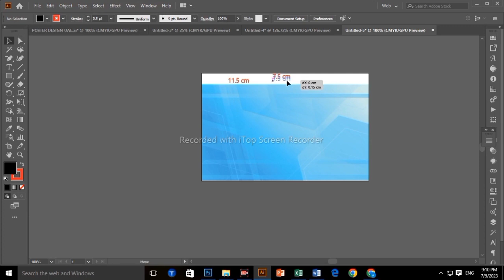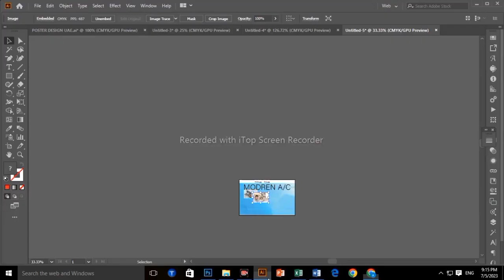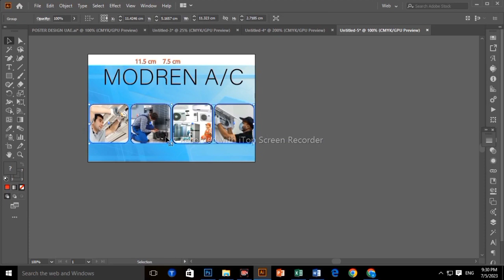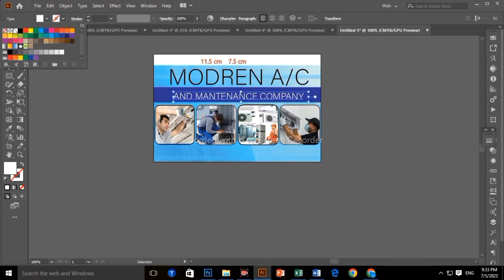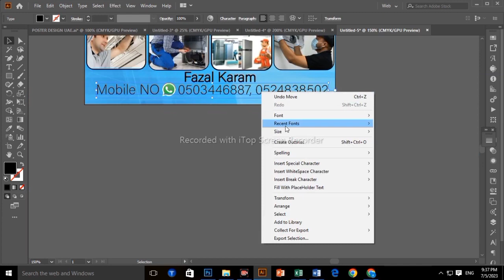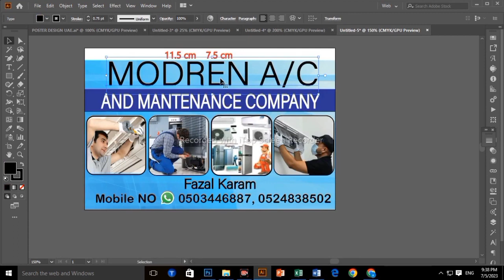Poster design in Adab illustrtur / shop Poster design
Hi, everyone in this photoshop tutorial we will learn to create a complete fast food poster design from scratch in photoshop we will also cover various different techniques like how to use filters in photoshop, poster design in photoshop, typography in photoshop, and more!